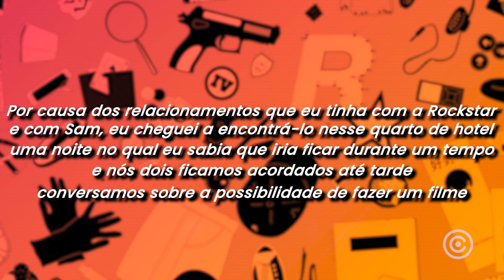Rockstar RECUSOU fazer FILME de GTA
🤖 Instale Mech Arena GRATUITAMENTE aqui no Mobile e PC ✅ e receba um pack de iniciação especial para ajudar a começar seu jogo!

A Rockstar games recusou fazer um filme de GTA com o Eminem...